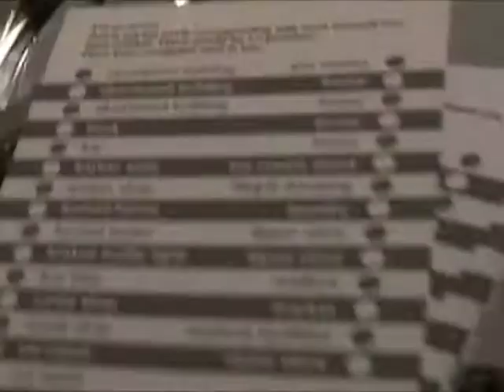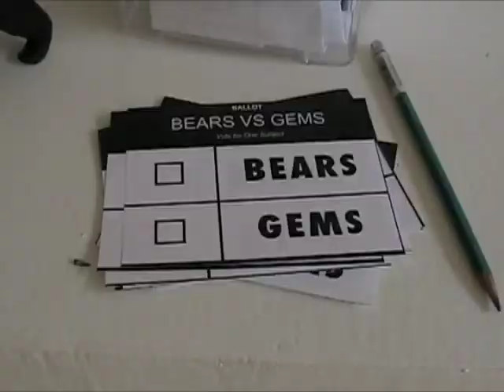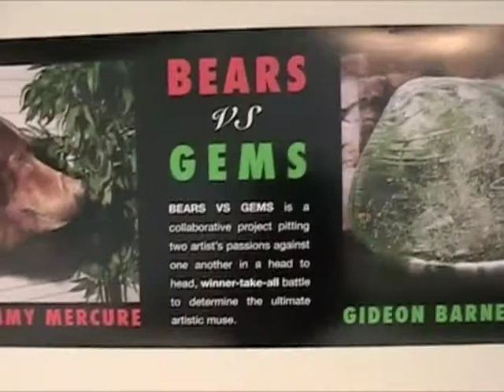Art Prize (with music!)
Art Prize 2009 with pictures and video shot by me, Cedric Tai, with music by The Chap and art by people listed here: artprize.org (3D grafitti excluded, that's a Kendall grad student)